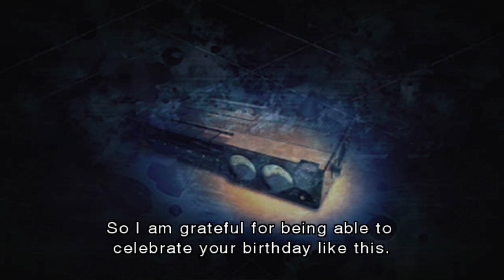Resident Evil: The Darkside Chronicles [Extras Part 16] - Game of Oblivion 6 (Files & Unlocks)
Hello to one and all, we continue our Resident Evil Saga playthrough with "RESIDENT EVIL: The Darkside Chronicles". So we finish the game so now we hunt the secrets this game has for us, we start by finding all files and weapons hidden on this chapter and what we get for getting a S-Rank.

IMPORTANT NOTE: We will get an S Rank only by cheating and using cheats, since we try to get S-Rank playing fair but ultimately fail so many times and we got tire and frustrated. So we will be using cheats on our hack Wii, so don’t be surprise if you see things that don’t look right.

Game: Resident Evil: The Darkside Chronicles.
Other Titles: Biohazard Darkside Chronicles (バイオハザードダークサイド・クロニクルズ Baiohazādo dākusaido kuronikuruzu)
Release: November 17, 2009
Play on: Nintendo Wii
Played by: MisterXZ
Part: 16 of 24
Part 6 of 7, Game of Oblivion: Chapter 6

Hidden Files:
#1 - Alfred's Diary: After the scenario starts you will look down and see a zombie laydown in front of a door. Shoot the light above it. You can also get this later when you climb down the ladder.
#2 - Worker's Diary: In the Mining Room, below and left of the conveyor belt, shoot the top right box in the cage.
#3 - Alfred and Alexia 1: HARD MODE ONLY. In the office room (Where you find the First Aid Spray), shoot the bear trophy on the wall that is next to the door you entered.

Weapon you find: None.

Unlocks:
- Nosferatu: Finish the scenario with an S-rank on Normal.
- Alfred's Ring: Finish the scenario with an S-rank on Normal.
- Alexander's Earring: Finish the scenario with an S-rank on Hard.

Files you get for finishing the scenario on any level:
-Crash (Movie)
-Awaken (Movie)

Files you get for finishing the scenario on Normal:
-Researcher Zombie (Enemy Model)
-Worker Zombie (Enemy Model)
-Moth (Enemy Model)
-Parasites (Enemy Model)